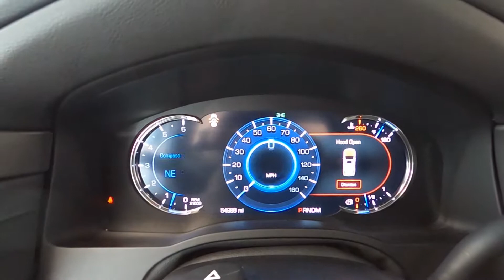4087NA 2016 Cadillac Escalade ESV Premium Silver over Black at Napleton Cadillac Libertyville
4087NA 2016 Cadillac Escalade ESV Premium Silver over Black at Napleton Cadillac Libertyville.